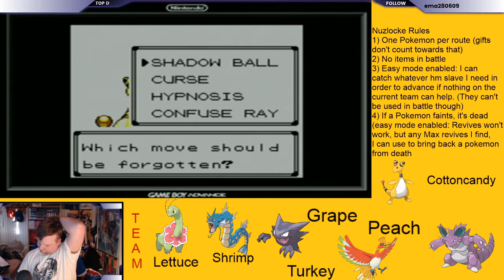Pokemon Gold Nuzlocke Run Pt. 9 (We're on the road to Victory Road)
We are sooooo close...

Credit for drawing of me - VictorHF

music used
Route 10 - Super Smash Bros. For Nintendo 3DS/Wii U | A Smashing Soundtrack (BLUE)